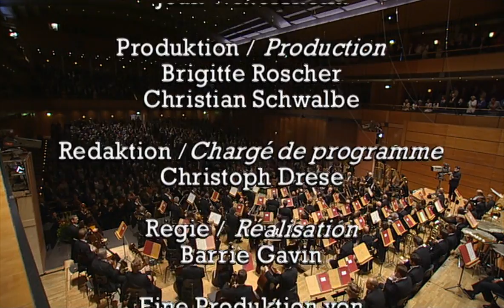Günter Wand & NDR Sinfonieorchester: Bruckner's Symphony no.8 - 4th movement (2000)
Günter Wand - Conductor
Nord Deutsche Rundfunk [NDR] Sinfonieorchester
Anton Bruckner's Symphony No. 8 in C minor
Live performance during the Schleswig-Holstein Music Festival
in 2000 at the MuK [Musik und Kongresshalle],
Lubeck, Germany

IV. Finale. Feierlich, nicht schnell [00:25 - 27:01]